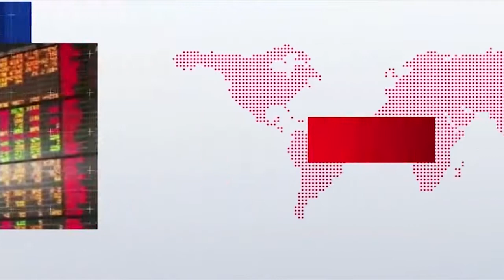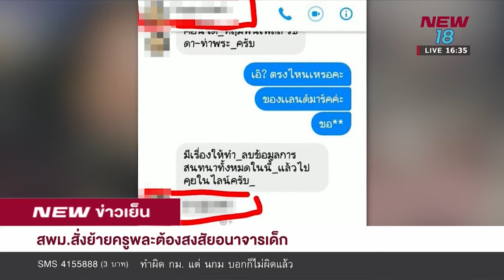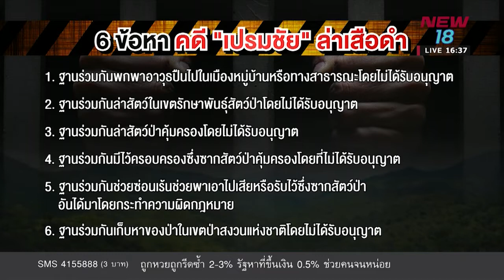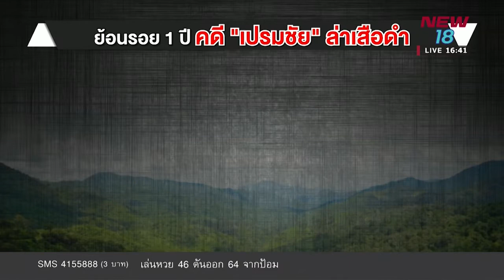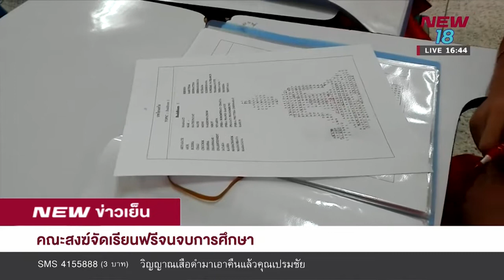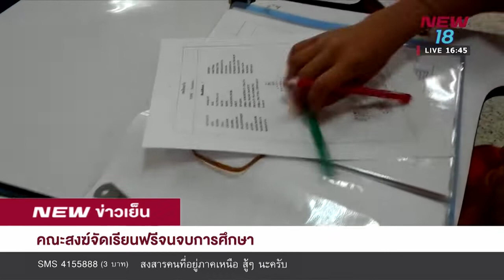นิวข่าวเย็น I 18 มี.ค. 62 I New18 I ช่วงที่ 2